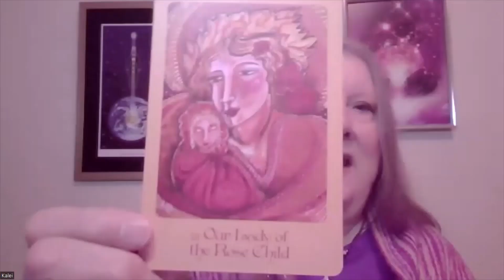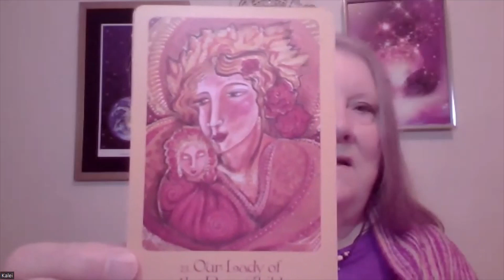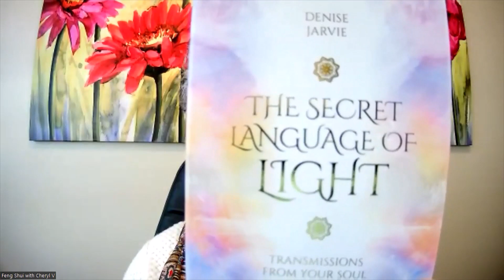When Will Be The Ideal Time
Channelers, Cheryl & Kalei, share messages from Spirit.
The Theme for this Message is: Theme - When will it be the Ideal Time
Message – Dearest Beings of Light, we love the song, The Greatest Love of All, we also like the lyrics that talk about loving yourself and seeing the beauty within, seeing that beauty grow see that beauty fill not only you but fill those around you. Allow them to see the possibilities of growth, allow them to see your growth and within that growth the expansion of love. That love what can you say about love? What does your senses tell you about love? Does love feel good? Does love sound good? Does love taste good? Stay with that, how does love come into your presence? How can you shift your being too more of the loving being. Loving not only others but yourself. Let's start with yourself. See yourself, notice how there is a shift when you focus on that love. Maybe by changing your words to the greatest love of all within and without. We see this is symbolic of a rebirth. A shift in a perspective and what is new for you to discover. What is there within, what has been hiding away that can give you a focus on what has been waiting to blossom in your life. Is now the ideal time to nurture that within to nurture you that waiting to appear or reappear and be brought to earth as a greater gift than you ever expected. How can this be, dearest one, that's why you're here at this time, to unfold, to come out of the shadows, to be the best that you could be not only for yourself but for others. Lead the way and show how wonderful these gifts can be. Yes, you are an example, not only to your family, friends, and others on earth. You have an energy about you, have an energy that will draw others to hear what you have to say, Be open to this. Remember you are coming out of the shadows. It is your time and remember you are not alone. Be the gift, be the one. We are here with you, we love you, we see your magnificence. Namaste
Message - Dearest, do you ever take the time to realize your enlightenment, your talent, your gifts, your light? It is not about what others say about you. It is not what others perceive about you. Dearest, your greatest gift or gifts and you have many are within you, for you to discover. For you to choose when the time is ideal for you to share them. For you to become enlightened, is all part of your journey. And it all starts with accepting that you are loved. You are gift from God, the creator, to everyone on this planet. We understand that you may have been brought up in an atmosphere, where the sarcastic comment was, “who do you think you are God's gift”, fill in the blank. Yes, that is exactly who you are. You are God's gift to humanity, and it is time, it is the ideal time, for you to step into that, for your realization. You have been gifted many talents. You have been gifted the love of the creator and those of us, the unseen support team. You have been gifted the opportunity to continue connecting with and stepping into your greatness. That greatest love of all, that song, that voice that human Whitney Houston. Stepped into her gifts. If she had not what would this world have missed out on. Step dearest beings, step. We are there to catch you. We are there to guide you. We are there to help with the enlightenment of this planet. Seven, the most spiritual of numbers and the five together add up to three, the Trinity, which is you in your inner being, God and the creative source and all of us together. Dearest beings, together we create that change but it starts with you. When is the ideal time, when will be the ideal time, right here right now. There are unnumbered energies surrounding you to support you. Trust dearest beings, trust. You are the greatest gift of all. For you were placed here at this point in time for humanity's evolution. Step into your enlightenment right here right now. We surround you; we support you; we see you. Will you accept that we are here to help guide you right here right now? Namaste

The topic for the day and related "earworm songs" are followed by Heart Coherence and then individual channeled messages from both ladies. Song/s or Music that is Referenced: Song – The Greatest Love of All -  Whitney Houston (song writer George Benson)
Card Decks Used:  Mother Mary deck – Our Lady of the Rose Child (#23) Rebirth
The Secret Language of Light - Denise Darby's deck - Enlightenment (43)
Card Number ~ Numerology:  23 and 43
Make your day - Fabulous & Fun